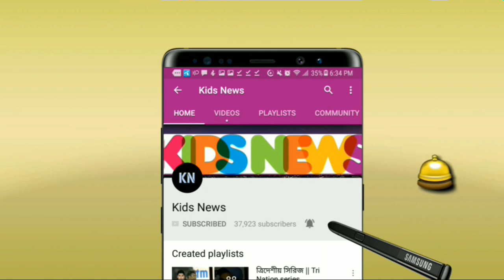বিপিএলে জ্বলে উঠেছেন মুস্তাফিজ!!! যে কারনে হতাশায় আইপিএলের দল গুলো | Mustafizur Rahman | BPL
বিপিএল ২০১৯ - Bangladesh cricket team - BPL 2019 - Bangladesh premier league 2019.